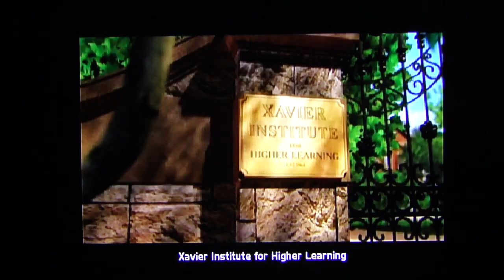X-Men Legends co-op playthrough pt14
DSP and John Rambo once again team up to save mutants from persecution in X-Men Legends, for the Playstation 2.